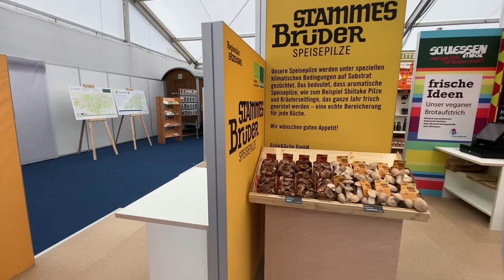Messe Wächtersbach 2022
Wir bieten Arbeit und Qualifizierung für Menschen mit und ohne Beeinträchtigung unter anderem in der Bio-Lebensmittelherstellung, der Feinkost-Poduktion und in der naturnahen Gartenpflege und -gestaltung. Dabei entstehen hochwertige Produkte und Dienstleistungen!
Unser Inklusionsbetrieb Grün&Grün bereichert Ihre Küche mit feinen Shiitake-Pilzen und Kräuterseitlingen sowie frischen Kräutern und bietet nachhaltige Bepflanzung für Ihren Garten mit einem vielfältigen Sortiment an hübschen heimischen Wildstauden.
Schauen Sie vorbei, täglich von 10 bis 18 Uhr in Halle 8 auf dem Messe-Gelände in Wächtersbach.